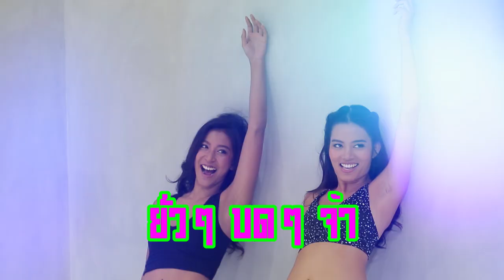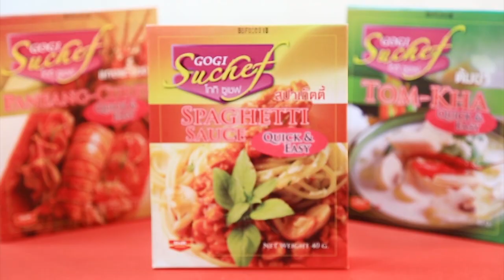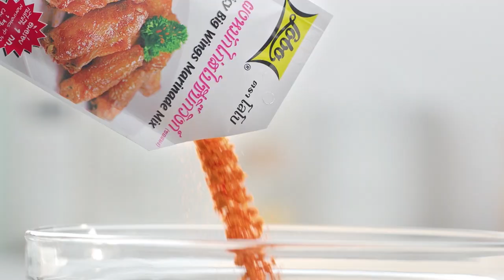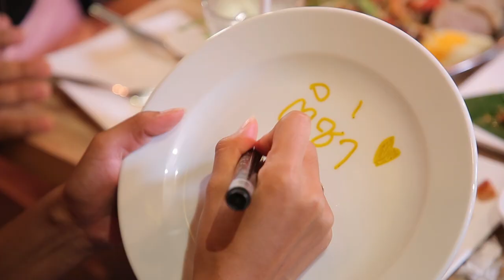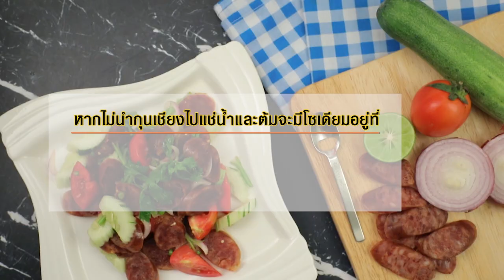ติช่า x จุ๊กกรู้ ชวน อ.ยิ่งศักดิ์ และฮิปโปแดนซ์กระจาย I เต็มปากเต็มคำ I EP.32 [ FULL ]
ติช่า x จุ๊กกรู้ สองสาวเพื่อนซี้ ชวน อ.ยิ่งศักดิ์ และฮิปโปแดนซ์กระจาย

▲Line @yingsakfood